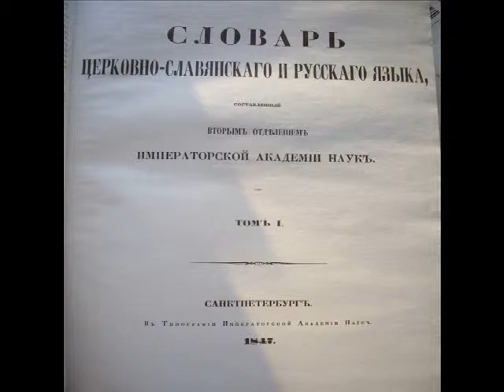Что такое Вертеп (научная версия) / Cavern in St. Petersburg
Вертепом в наше время хорошее не назовут - а ведь это святое место... Посмотрите и убедитесь сами, удивление будет безграничным. Всем смотреть и думать о несовершенстве мира... The cavern is not a good place nowadays but in the past it meant a sacred place. Look and think!